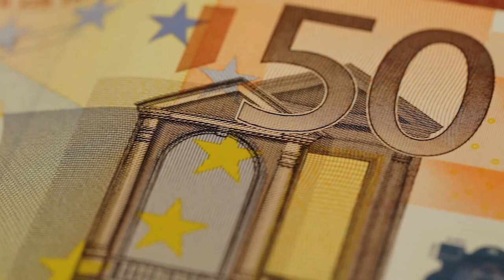EKODJAR - Episode 7 - Understanding the Electricity Bill and Monitoring Electric Consumption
Anthony Axiaq - House Visits Officer - Energy and Water Agency